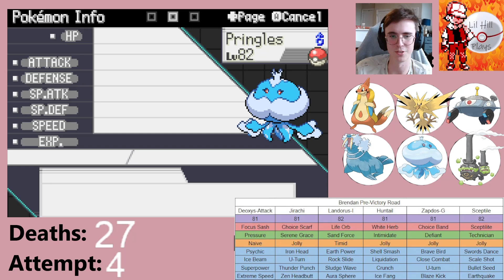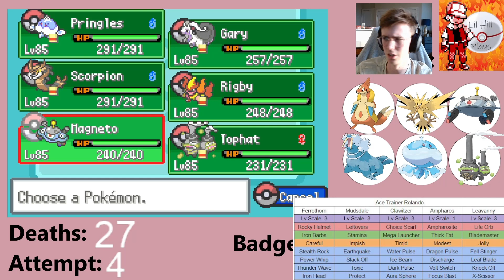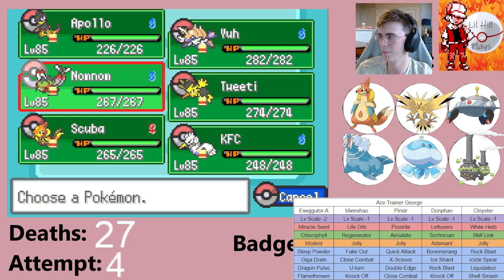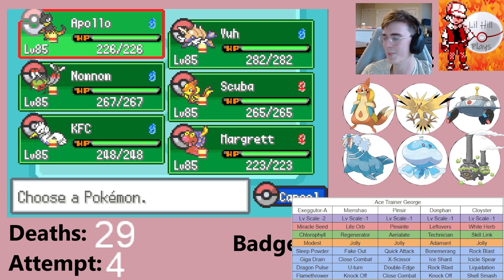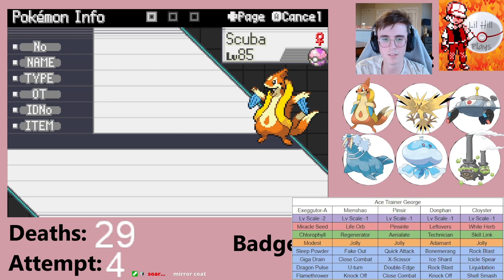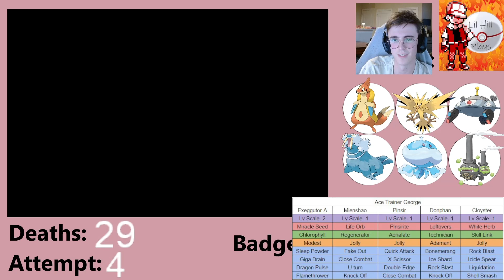I DON'T KNOW HOW DOCS WORK | Pokemon Radical Red 3.02 Nuzlocke Playthrough! | Episode 35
Hello everyone! Today we are back to of playing Pokemon Radical Red 3.02. This is a rom hack of pokemon fire red with a lot of quality of life changes as well as a lot of new additions: Mega evolution, Dynamax, Pokemon up to generation 8 and including pokemon legends arceus hisuan forms! A lot more boss fights and competitive fights that force you to think more. I am also playing a nuzlocke of the game where after a pokemon faints they are permanently dead and placed in the PC. Only 1 encounter per route and they must be named. I also am allowed raid dens, egg hatches, and free pokemon as free encounters. Also I am using documentation and not playing blind anymore for sanity reasons.

0:00 Intro and Brendan Fight
12:36 Victory Road Trainers